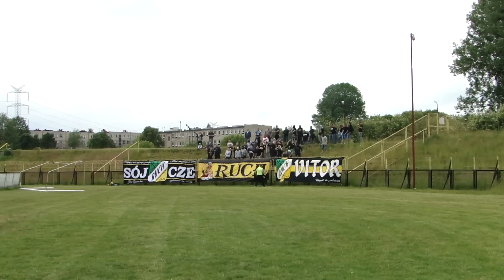Ruch - Raków II Odliczanie do ... niczego.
Ruch Radzionków - Raków II Częstochowa 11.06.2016r.
Smutni panowie tym razem nie poprawili swoich statystyk.